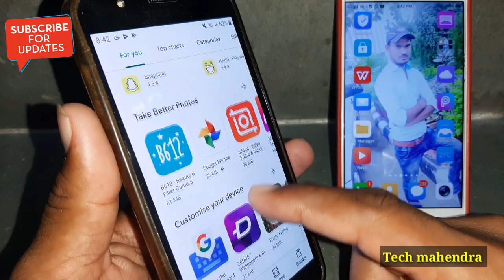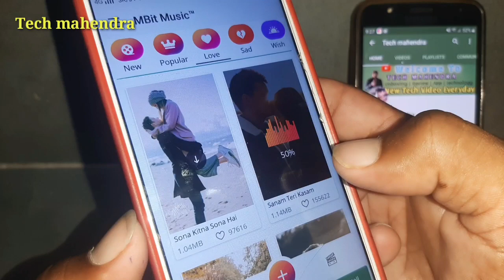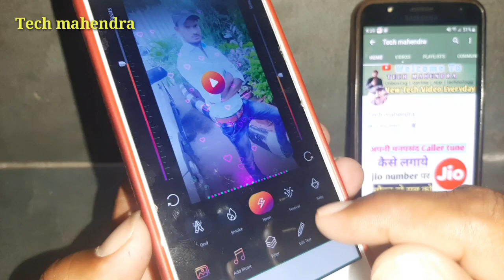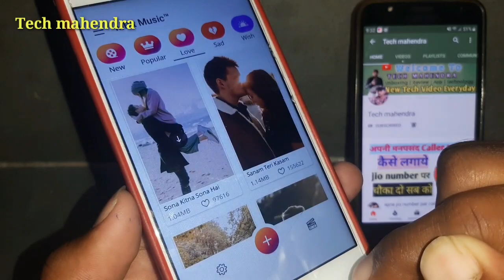खुद के फोटो का Status Video बनाए Lyric Ke Sath || apni khud ki photo ka status kaise banaye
1) apne photo ka status kaise banaye
2) apne photo ka status kaise banaye lyrics
3) mbit app video kaise banaye
4) Make Full Screen Status Video 2019